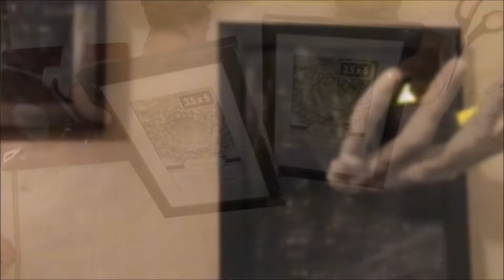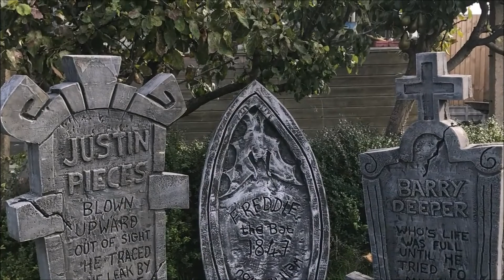HALLOWEEN DIY - PARTIE 3 - MISS INVENTINE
Dans cette vidéo, je montre des décorations d'Halloween trouvées sur le web! Je partage également des trucs et astuces de décoration. C'est l'un de mes moments préférés de l'année et j'espère que cela pourra vous être utile ... C'est la dernière de la trilogie!!!

Et bien sûr n'hésitez pas à LIKER et à PARTAGER !!!